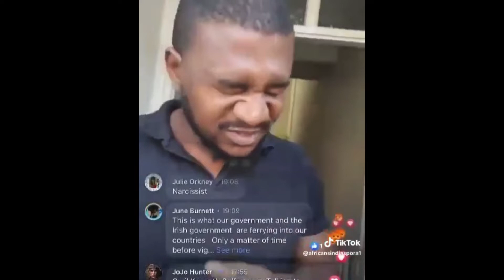A Nigerian Man Arrested In The UK Over Dirty Romance With...?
A Nigerian man was arrested in the UK for medalling with kids wrongly.